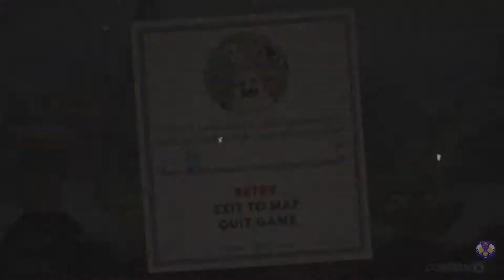Baby Dwagon - Cuphead - Episode 17 - Gamer's Brewery